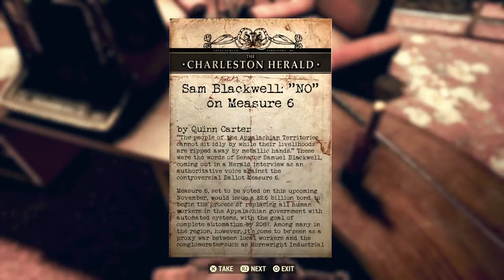Fallout 76 ep1 (Taking on the world!!!) (After joining the firebreathers)